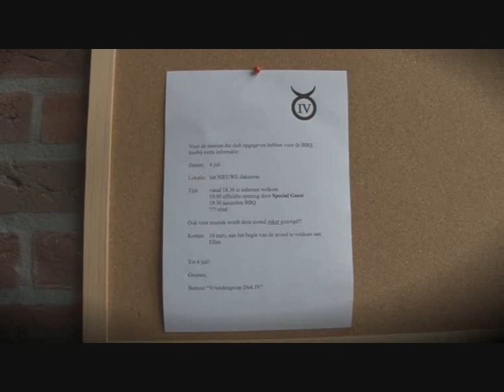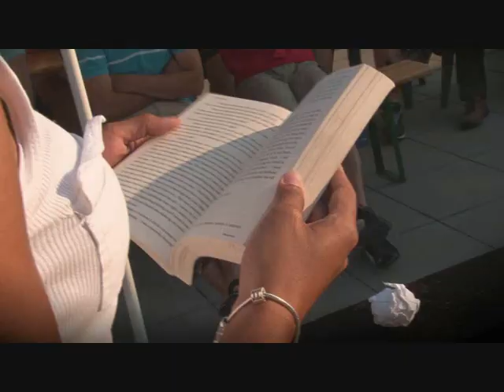TrailerMentalismeShow 0001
Nieuwe Mentalisme Show